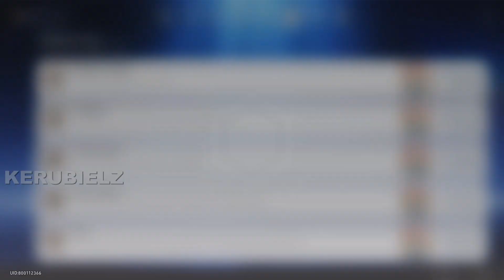HI3rd HIDDEN Achievement & Reference | "Star Saga of the Shattered Sword"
Luocha party (Hidden Achivement)
HSR Hidden Achievement reference from "7 Swords" Visual Novel

Featuring:
-Otto Apocalypse
-Li Sushang
-Ma Yanqing